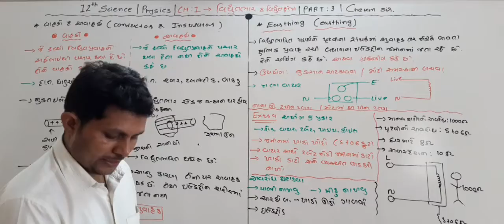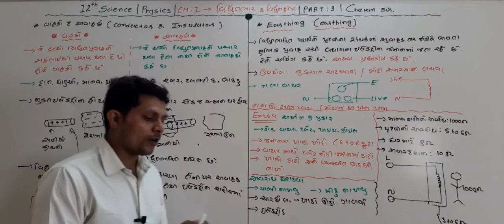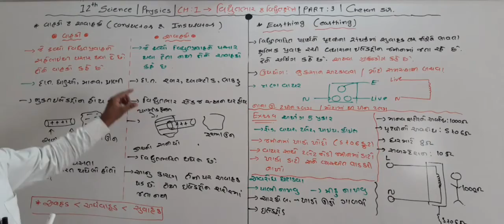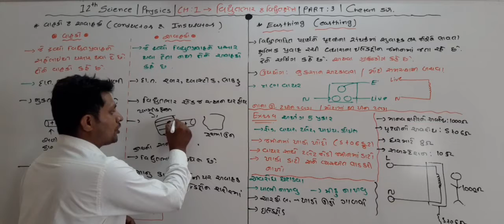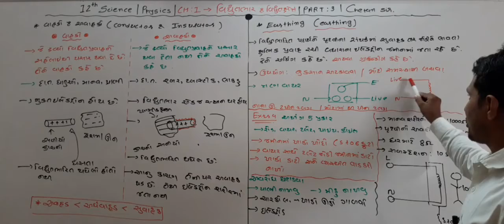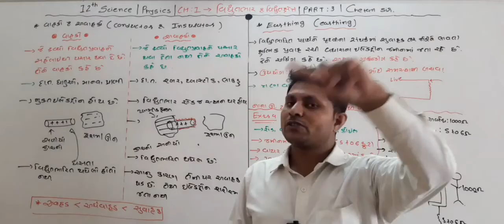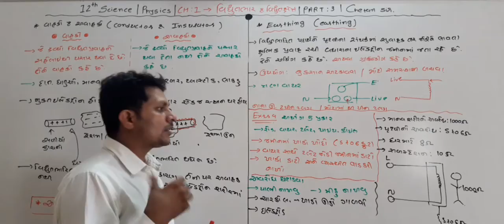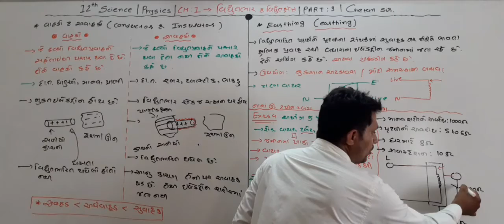12 SCI PHYSICS | CH 1 | PART 3 | CONDUCTOR & INSULATOR